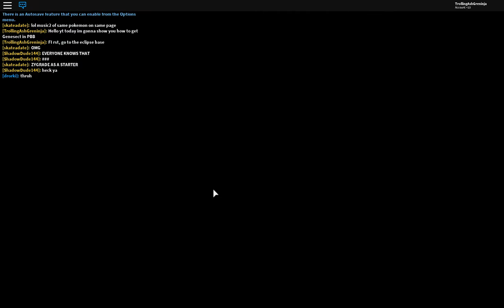How to get Genesect/PBB